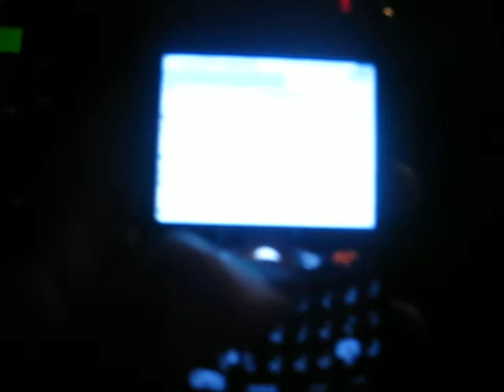050309 - Semi-Slow Night in State College.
Fireworks hadn't gone off yet.